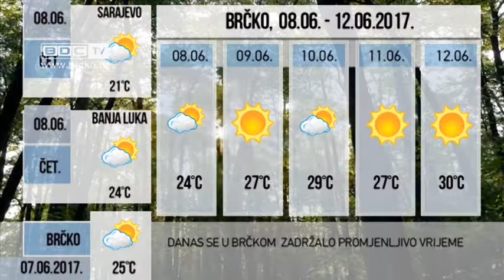07.06.2017. / BDC CENTRALNE VIJESTI